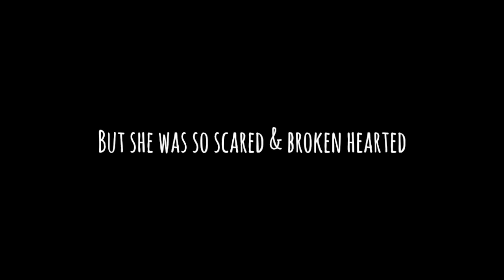An emotional story of a street mother reunited with her babies...